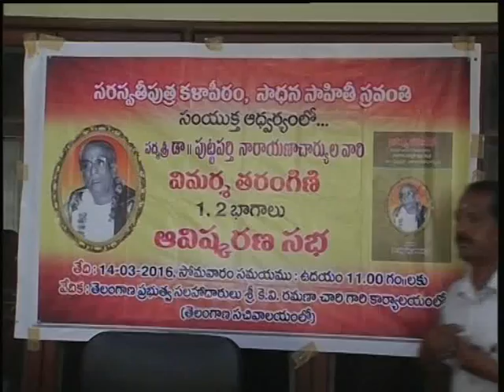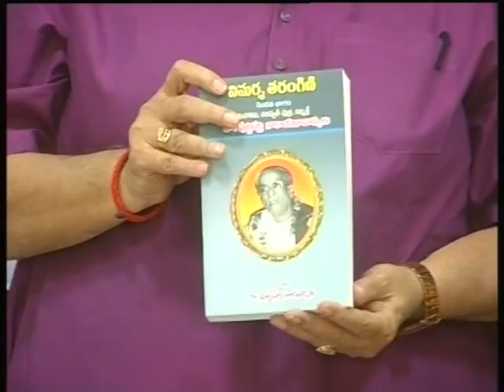Book Release of VIMARSA Tarangini of Dr.Puttaparthi.by Dr.K.V.Ramanacharya -Advisor to Tela.Govt.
'Saraswati putra' 'Padmasri' dr.Puttaparthi
Narayanacharya's 'Vimarsa Tarangini 2 pats- released in the official chamber of Dr.K.V.Ramanacharya Retd.I.A.S.  (Advisor to telangana Govt) on 14th March 2016.the pro. was arranged by 'Saraswatiputra kalapitham and 'Sadhanasahiti Sravanthi' combinedly. Acharya S.V.ramarao, Sri Kasinadhuni sambasiva Rao of USA, Dr. Smt.Puttaparthi Nagapadmini, and Dr.Smt. Puttaparthi Tulajadevi, Sri Sadhana Narasihacharyulu and Sri and Smt. Vamsee Ramaraju and other literature lovers were present there. This is 1st part of the function.